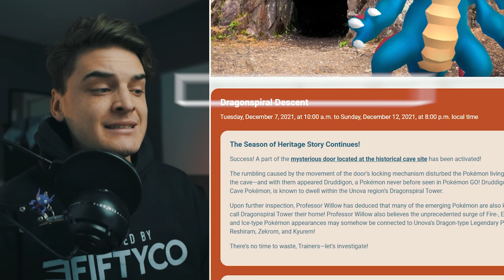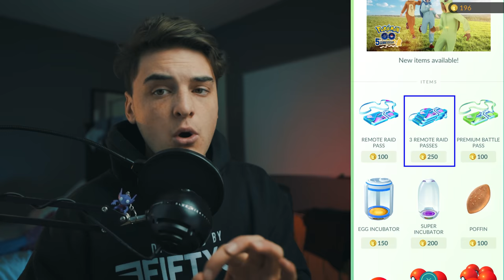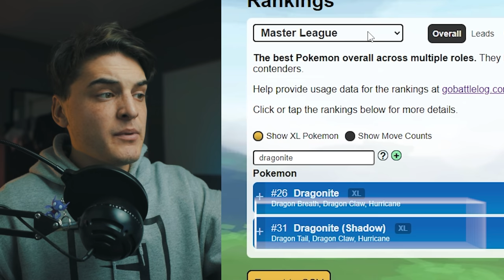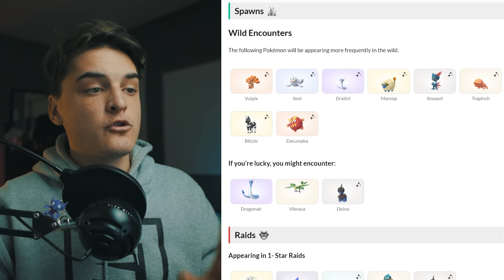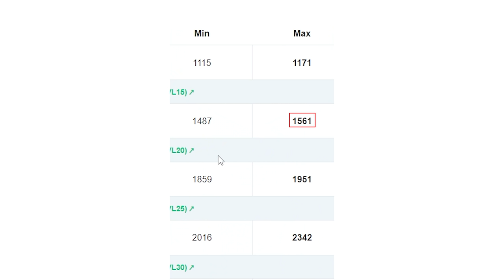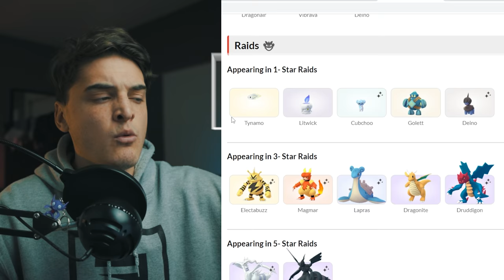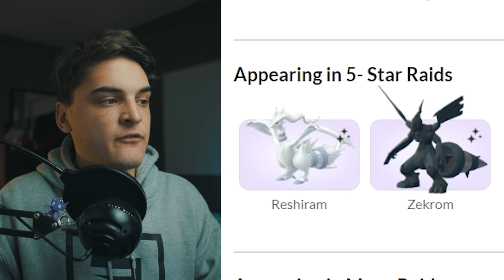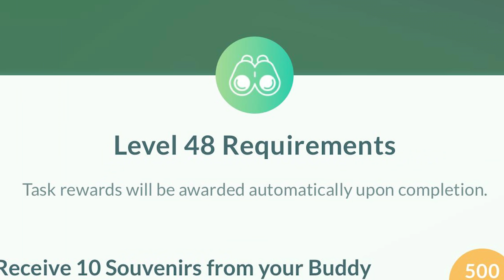*DRAGONSPIRAL EVENT* TIPS & TRICKS | POKEMON GO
TIMESTAMPS
0:00 - Intro
0:09 - Event Details
0:35 - Is Druddigon Shiny Locked?
1:02 - Event Details Cont...
1:57 - Event Research
2:40 - Best Wild Spawns
5:10 - How to Get Alot of XL Candy
6:02 - Is Druddigon Good?
7:24 - Best Raids
8:57 - Research Task Tips
9:35 - Mega's to Evolve
10:10 - Platinum Medal Tips
11:06 - Outro

AUTOCATCHER'S!